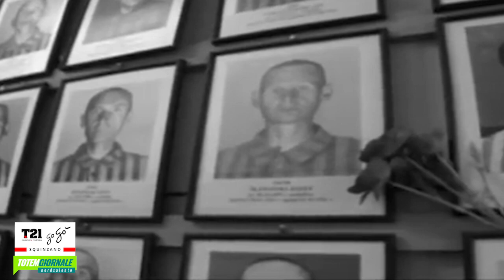Giornata della Memoria di Eugenio Tafuro ed Elisabetta Pezzuto con Cristian Carparelli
"Scarpette Rosse"
di Joyce Lussu

interpretata da Eugenio Tafuro

LETTERA ALLA MADRE

di Monika Dombke
interpretata da Elisabetta Pezzuto

IL DISEGNO DI DIO E OASI
Colonne sonore di Luigi Maci

Servizio di Paolo Andriani con la collaborazione di Cristian Carparelli